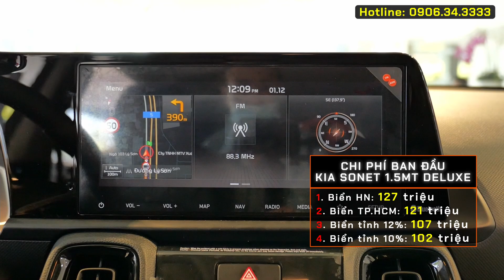Giá xe Kia Sonet tháng 02/2022. Cạnh tranh trực tiếp với Accent và Kona tùy phiên bản.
Cập nhật giá xe Kia Sonet 2022 trong tháng 02/2022:
Chi phí lăn bánh Kia Sonet từng phiên bản cạnh tranh trực tiếp với Hyundai Accent và Hyundai Kona.
Chi phí lăn bánh, trả góp Kia Sonet 2022  đc giảm 50% thuế trước bạ:
Cụ thể chi phí lăn bánh KIA Sonet 2022 tại các địa phương cho từng phiên bản ( Được giảm 50% lệ phí trước bạ ) như sau:
- Lệ phí trước bạ tại các địa phương áp như sau:
 + Áp thuế 12%: Hà Nội, Quảng Ninh, Hải Phòng, Lào Cai, Cao Bằng, Lạng Sơn
 + Áp thuế 11%: Hà Tĩnh
 + Áp thuế 10%: Các tỉnh còn lại.
Giá lăn bánh tại các địa phương khi được giảm 50% lệ phí trước bạ:
- Giá xe Kia Sonet 2022 bản 1.5AT Premium:
  + Chi phí lăn bánh Hà Nội: 667 tr
  + Chi phí lăn bánh TP.HCM: 661  tr
  + Chi phí lăn bánh tại tỉnh áp thuế trước bạ 12%: 648 tr
  + Chi phí lăn bánh tại tỉnh áp thuế trước bạ 10%: 642 tr
- Giá xe Kia Sonet 2022 bản 1.5AT Luxury:
  + Chi phí lăn bánh Hà Nội: 636 tr
  + Chi phí lăn bánh TP.HCM: 629 tr
  + Chi phí lăn bánh tại tỉnh áp thuế trước bạ 12%: 616 tr
  + Chi phí lăn bánh tại tỉnh áp thuế trước bạ 10%: 610 tr
- Giá xe Kia Sonet 2022  bản 1.5AT Deluxe:
  + Chi phí lăn bánh Hà Nội: 593  tr
  + Chi phí lăn bánh TP.HCM: 587 tr
  + Chi phí lăn bánh tại tỉnh áp thuế trước bạ 12%: 574  tr
  + Chi phí lăn bánh tại tỉnh áp thuế trước bạ 10%: 568 tr
- Giá xe Kia Sonet 2022 bản 1.5MT :
  + Chi phí lăn bánh Hà Nội: 551 tr
  + Chi phí lăn bánh TP.HCM: 545  tr
  + Chi phí lăn bánh tại tỉnh áp thuế trước bạ 12%: 531 tr
  + Chi phí lăn bánh tại tỉnh áp thuế trước bạ 10%: 526 tr
Các màu xe của Kia Sonet 2022:
 - Kia Sonet 2022: Màu đen
 - Kia Sonet 2022: Màu trắng
 - Kia Sonet  2022: Màu Bạc
 - Kia Sonet  2022: Màu xanh
 - Kia Sonet 2022: Màu đỏ
- Kia Sonet  2022: Màu xám
- Kia Sonet  2022: Màu vàng
Messenger: m.me/xeviet88